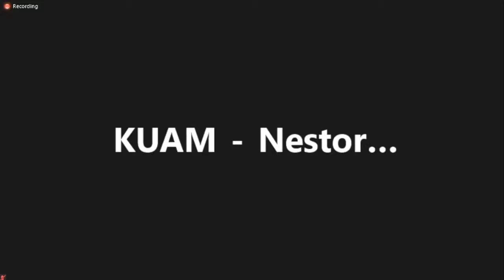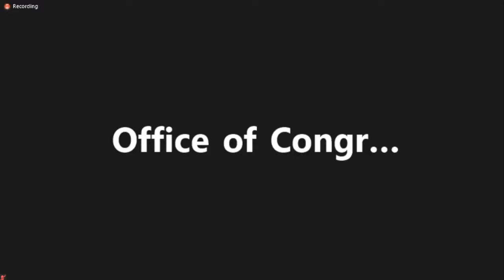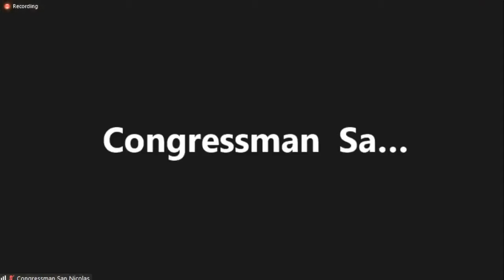Congressman San Nicolas discusses efforts to secure $345M for new hospital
Congressman Michael San Nicolas holds a press conference to discuss efforts to secure about $345 million in federal funds for a new hospital.